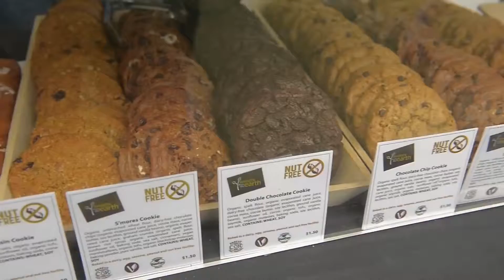Toronto Veg Fest Day 2